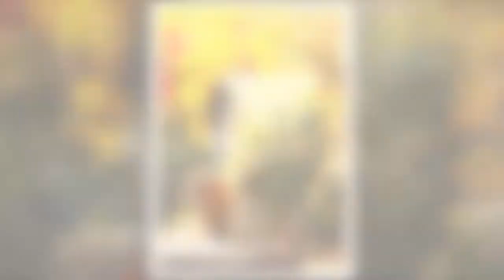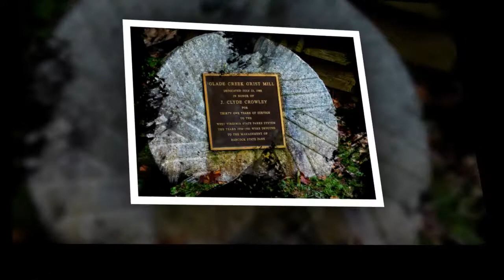Babcock State Park Part 2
Babcock State Park Part  in West Virginia